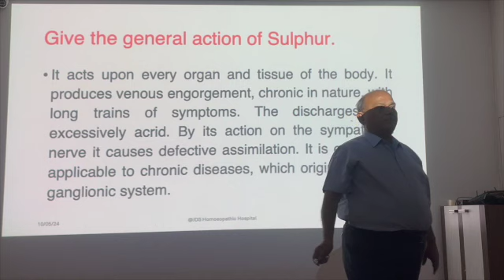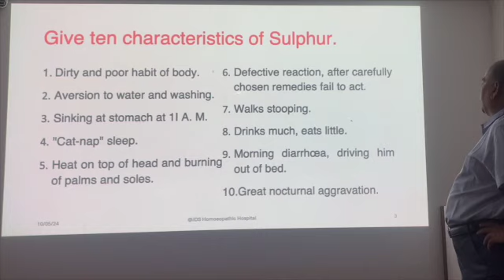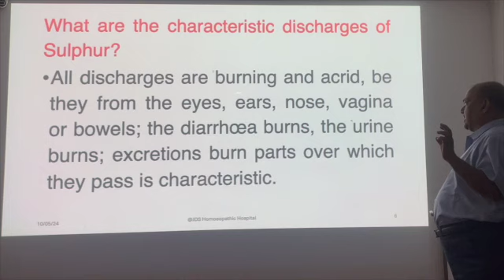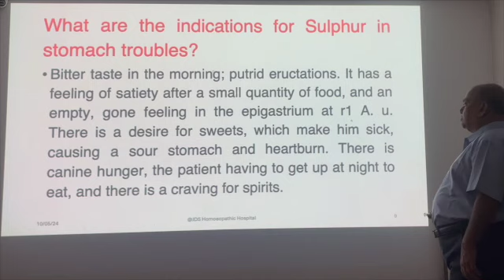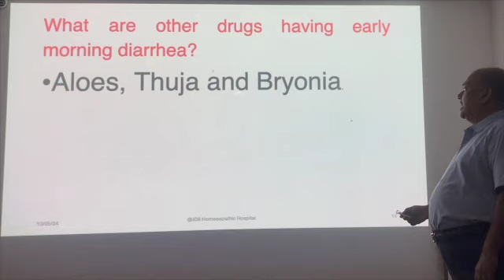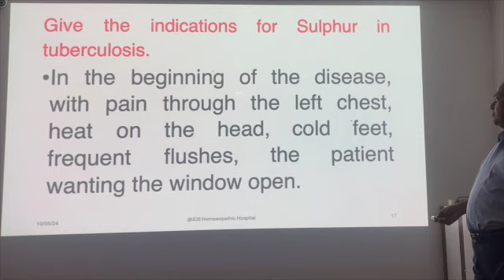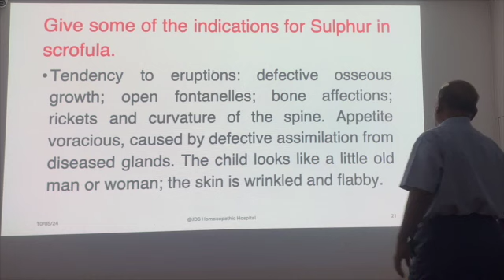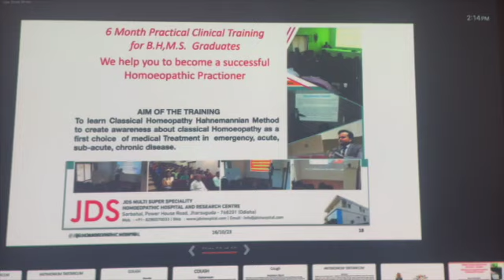Sulphur quest ans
Sulphur Question & Answer by Dr. Deoshlok Sharma